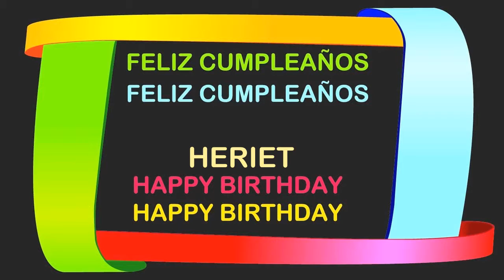Heriet Birthday Postcards & Postales